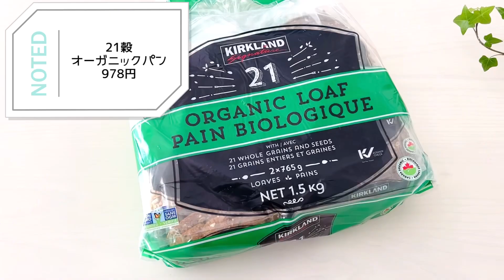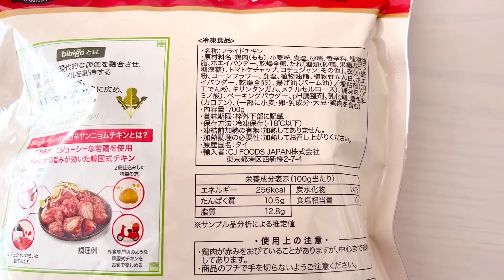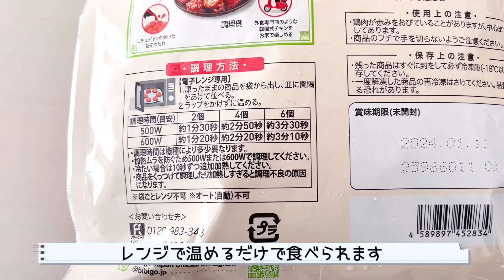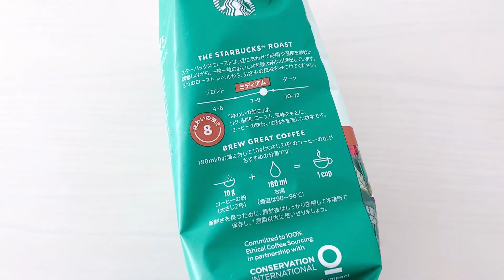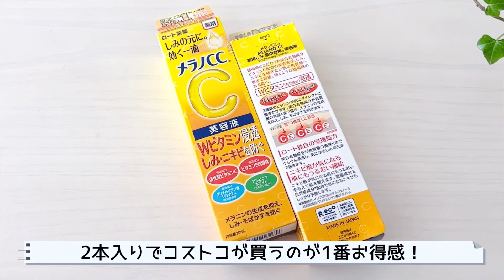【コストコ】2023.3月①/ 2人暮らしの【Costco購入品】全19点を一気にご紹介!! ｜初購入品+リピ購入品・アレンジレシピ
【おうちごはんを楽しく♪】
【簡単・時短レシピで美味しく】をテーマに
レシピ動画を公開していけたらと思っています。

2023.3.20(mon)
コストコへ行ってきました！

今回はロードショーで限定販売のキンパや
bibigoの新商品ヤンニョムチキンなどを購入してきました。

その他、初購入品からリピ購入品まで
一気にご紹介します。

詳しいレビューやレシピなどは
ブログでもご紹介するのでご覧いただけると嬉しいです♡